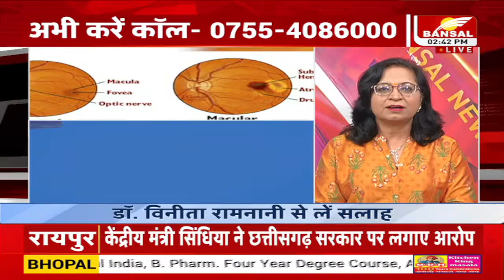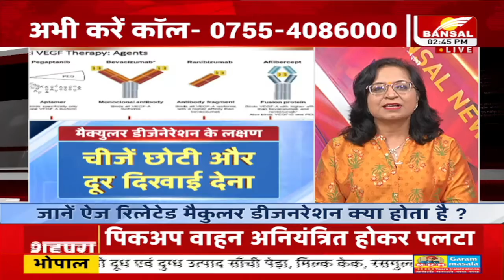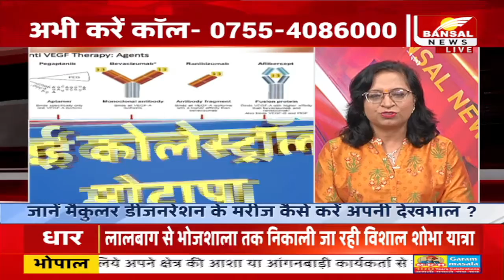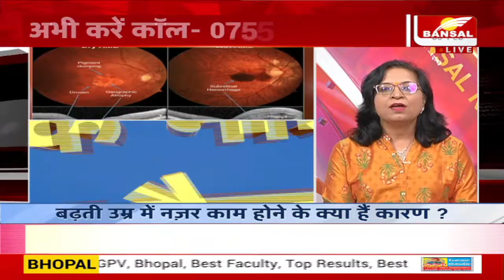आंखों में क्यों लगाए जाते है महंगे इंजेक्शन ? बढ़ती उम्र में नज़र काम होने के कारण... देखें आयुष्मान